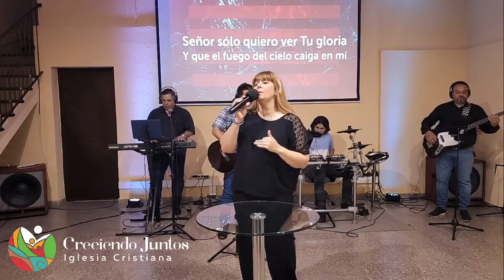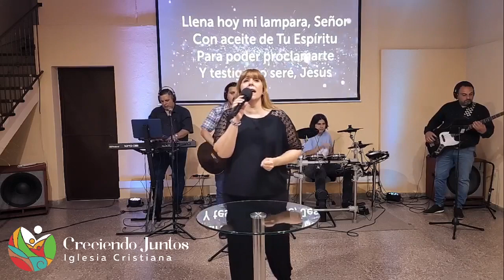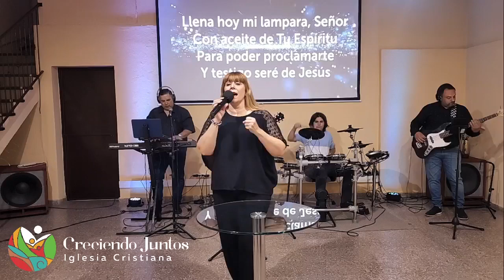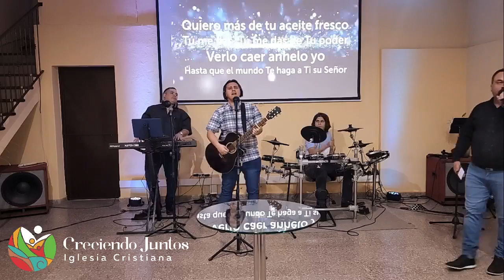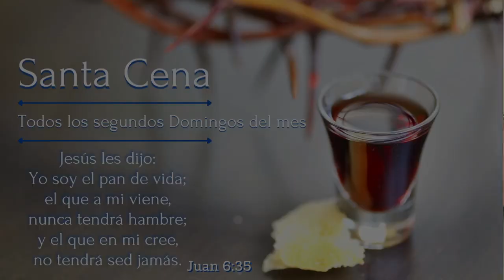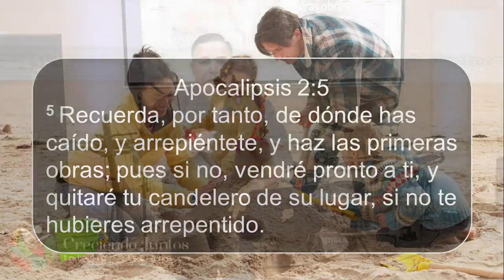Cimientos para familias fuertes 2, Pr. Marcos Espinach